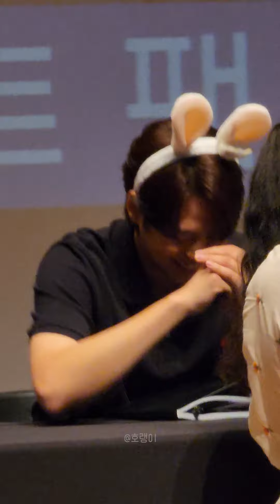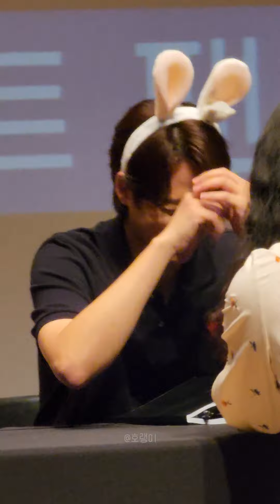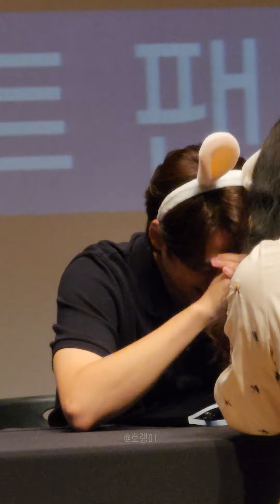내가 볼려고 만든 이솔로몬 팬사 미소모음𝗭𝗶𝗽 1시간 [ 𝓥𝓲𝓭𝓮𝓸𝓵𝓲𝓼𝓽 𝕎𝕚𝕥𝕙 𝔹𝔾𝕄 ]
이렇게 귀여우면 안되는데~🎶💕

솔멍 몬멍 이솔로몬 팬사인회 직캠, 첫 포토북 팬사인회, 220821

ʙɢᴍ ɪɴꜰᴏ'
ᴍᴜꜱɪᴄ ʙʏ : 오늘의 일기
ʜᴛᴛᴘꜱ://ʏᴏᴜᴛᴜ.ʙᴇ/ʙʏ302ᴄ2ʏʜxʏ